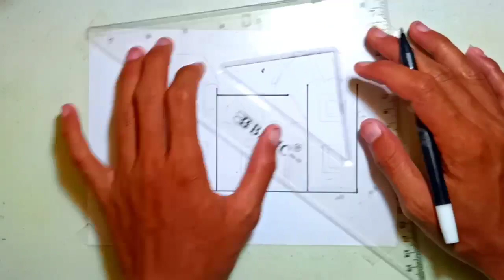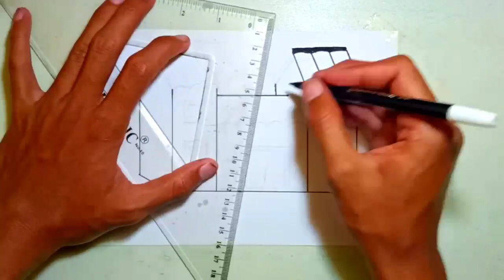cara menggambar rumah yang bagus || do vs don't